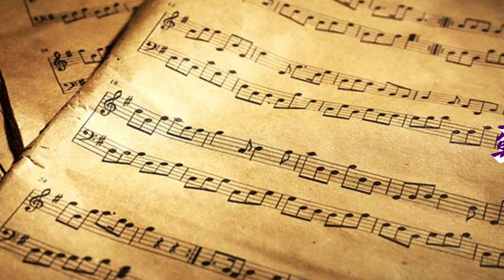【小雨中的回憶】國樂新編(竹笛Bamboo flute) 編曲、演奏：蘇俊琪(YAMAHA PSR-S970自製伴奏)中國音色包 Roland go mixer pro